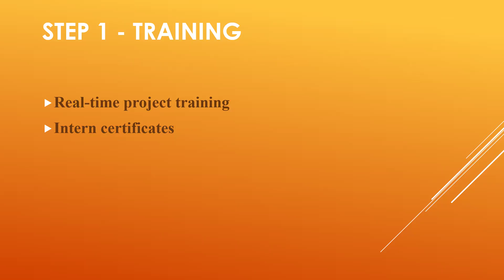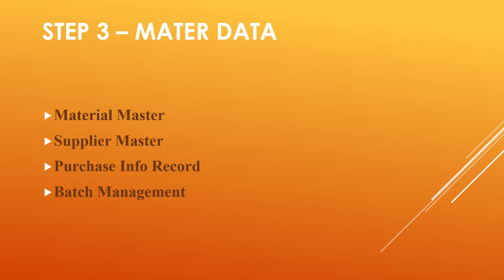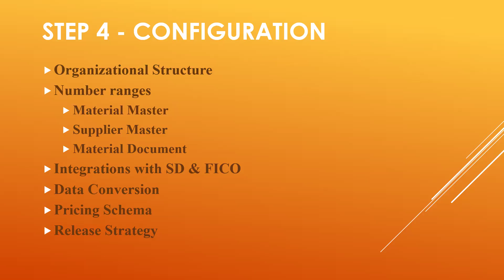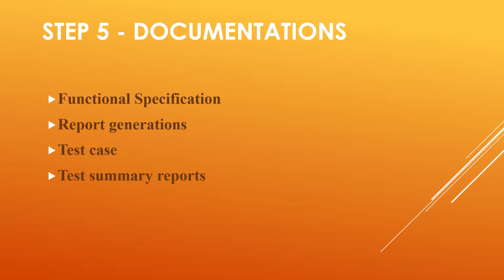Road map to become sap mm consultant | how to become a sap mm consultant | best ways to sap user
SUPPLY CHAIN
create purchase order
learntowin
learn to win
learn 2 win
learn sap
learn2win sap
learn to win sap
learntowin sap
create sales order
Purchasing Department
Quality Department
Stores Department
Production Department
Sales Department
Finance Department
Maintenance Department
Purchasing Department:
Purchase Order
Goods Receipt
Quality Inspection Department:
Inspection
Inspection lot
Close Inspection lot
Store Department:
Transfer Request
Transfer Order
Confirm Transfer Order
Production Department:
Production Order
Close Production Order
Sales Department:
Sales Order
Customer Delivery
Customer Billing
Finance Department:
Accounts Receivable
Accounts Payable
Plant Maintenance:
Repair Order
Close Order
learn2win sap
learntowin sap
sap sd demo by swaminath kandaswamy
sap sd demo by swaminath
sap mm demo by swaminath
sap fico demo by swaminath
sap mm demo by swaminath kandaswamy
sap career opportunities in india
sap job opportunities for freshers
sap material master